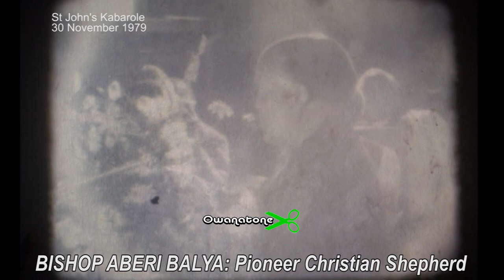ABERI BALYA: UGANDA'S BAREFOOT BISHOP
Aberi Kakyoma Balya, the first black African to become bishop of the Anglican Church south of the Sahara died on 26 November 1979 at the grand old age of 102. He was more than 80 years older than his illustrious son, Brig. Ronnie Balya.
On 30 November 1979, President Godfrey Binaisa saw Bishop Balya off with a state funeral, which Owanapaedia proudly relives.